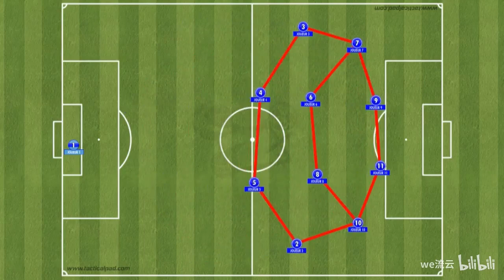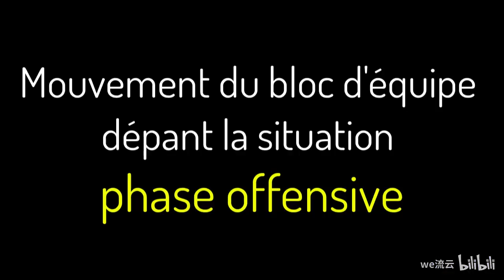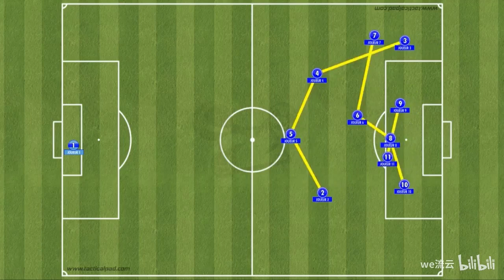【サッカー】フランスの戦術分析 442フォーメーション [축구] 프랑스 전술 분석 442 포메이션 1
サッカー,フランスの戦術分析,フランス,戦術,分析,축구,프랑스,전술,분석,フォーメーション,442,포메이션